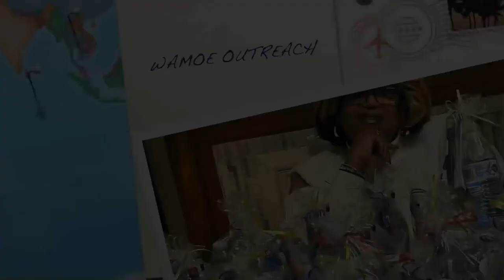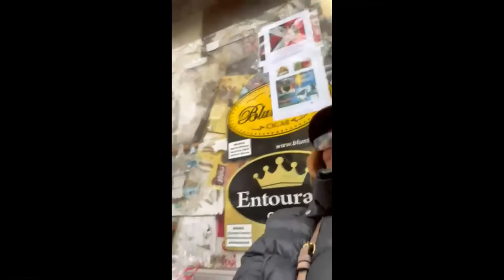Monthly Outreach Giveaways | TheExcelProject.com | WAMOE Outreach Ministries